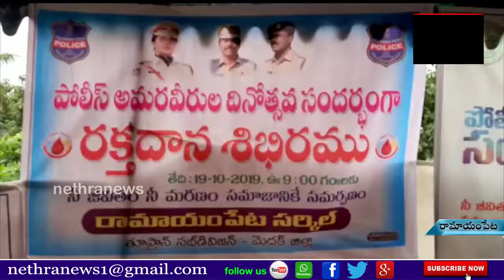మెదక్ జిల్లాలోని రామాయంపేటలో పోలీసుల నిర్వహించిన రక్తదాన శిబిరం || Nethra News